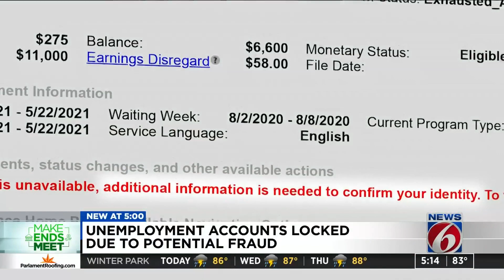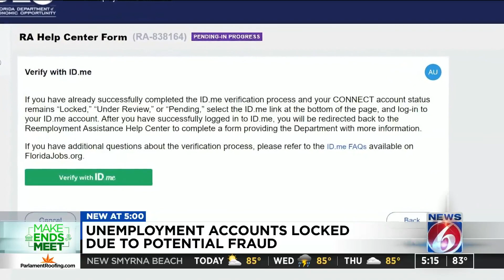Potential fraud locks 272,000 Florida unemployment accounts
Beth Sampson is the first to admit collecting unemployment benefits is not in her DNA and until Tuesday she had no way of collecting $1,700 in back benefits because someone may have attempted to assume her identity and steal her benefits.